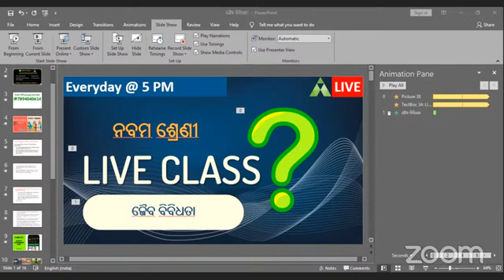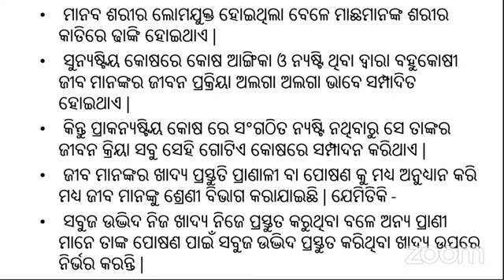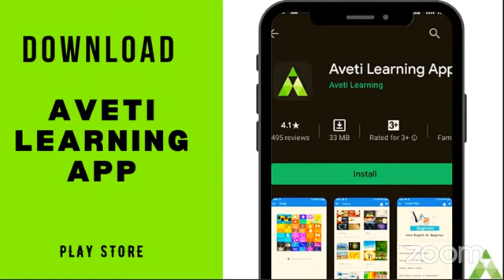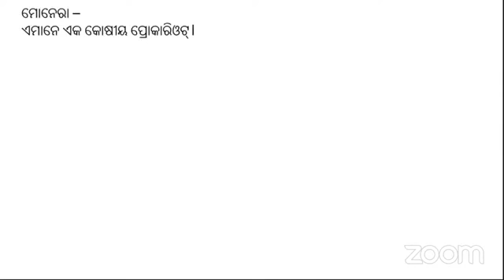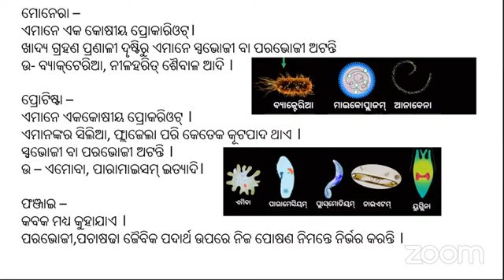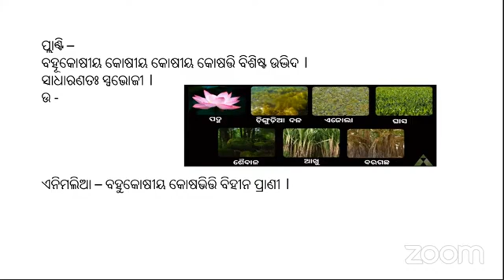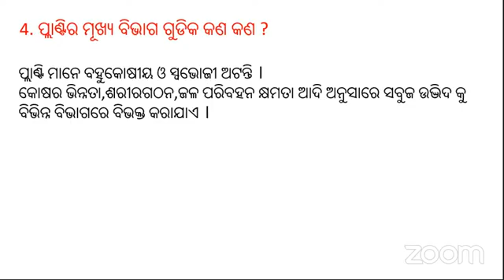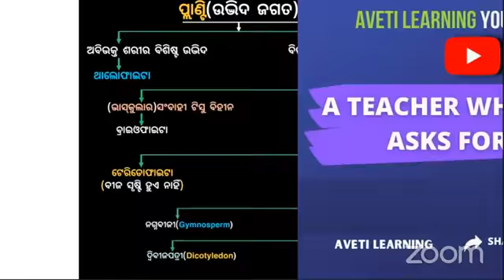ଜୈବ ବିବିଧତା । Class 9 | Life science | Live | Aveti Learning